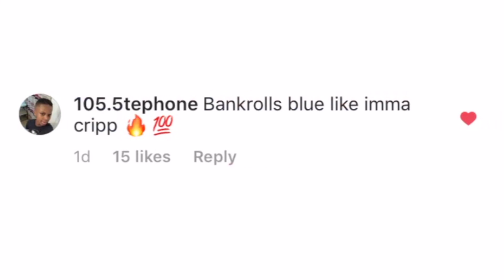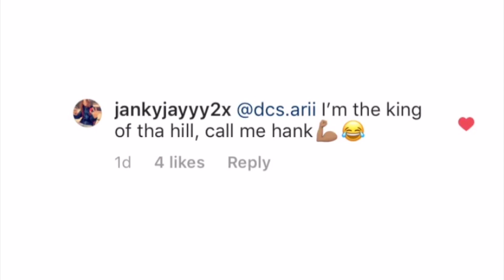TazzInaShell - "Instagram Comments" Pt, 6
This is what y'all been waiting for right? well here it is, Instagram Comments Pt, 6.

If you enjoyed this video go to my Instagram/Twitter and tag Soulja!